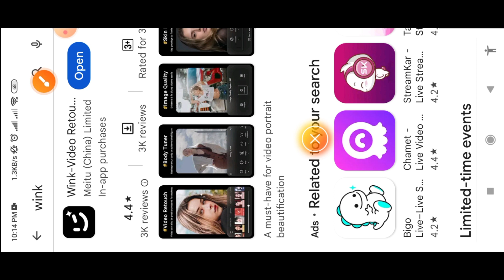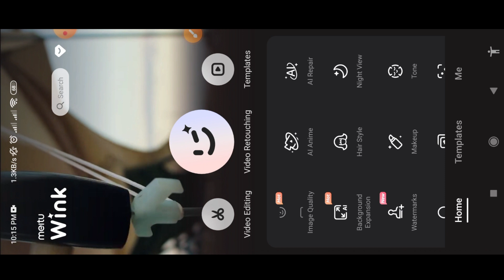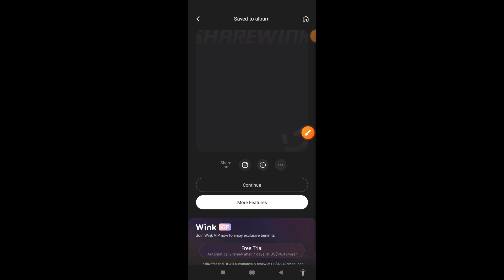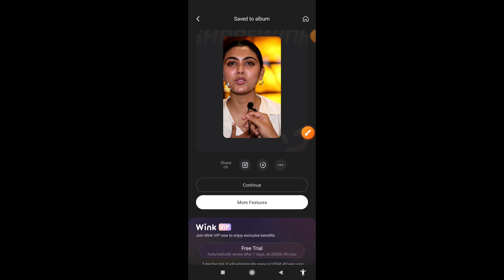মাত্র ১ ক্লিকে ঝাপসা ভিডিও হবে HD quality || Normal Video To 4K HD || MS Tube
HD ভিডিও এডিটিং ২ মিনিটে 2023 || How To Convert Normal Video To 4K HD || MS Tube
How To Convert Normal Video To 4K HD | Video Quality Increase Best App | Instagram Reels
শুধু মাত্র ১ ক্লিকে আপানার ঝাপসা ভিডিও ক্লিয়ার করে নিন Clear your blurry video in just 1 click
Create Engaging Videos in just minutes with Top 10 Video Creator Tools
Smooth Skin Video Editing In Capcut | Soft Skin Tone Editing | Capcut Video Editing
how to convert normal video to 4k,4k resolution,1080p to 4k quality, video convert to 4k ultra hd, normal video to 4k,how to get 4k quality on capcut video quality increase

Your Quarries:

how to convert normal video to 4k ultra hd tamil,
how to convert normal video to 4k ultra hd malayalam,
how to convert normal video to 4k ultra hd video,
how to convert normal video to 4k in alight motion,
how to convert a normal video to 4k,
how to convert normal video to 4k ultra hd app,
how to convert normal video to 4k ultra hd anime,
how to convert normal video to hd,
how to convert normal video to 4k capcut,
how to convert normal video to 4k ultra hd capcut,
how to convert normal video clip to 4k,
how to convert normal video clip to 4k in filmora,
how to convert normal video to 4k capcut pc,
how to convert normal video to 4k ultra hd free,
how to convert normal video to 4k ultra hd hindi,
how to convert normal video to 4k in capcut,
how to change normal video to 4k video malayalam,
how to convert normal video to 4k ultra hd online,
how to convert normal video to 4k pc
how to convert normal video to 4k hd bangla,
how to convert 4k video to hd,
how to convert normal video to hd video,
how to convert any video to 4k,
how to convert normal video to 4k video,
convert normal video to hd quality,
how to change normal video to hd video,
normal video hd converter bangla,
how to convert normal video into hd video,
how to convert normal video to full hd quality,
how to convert any video into 1080p full hd,
how to convert 4k video to 1080p in mobile,
how to convert 4k video to 1080p in android mobile,
how to convert 4k video to 1080p in android,
how to convert normal video into hd,
how to convert hd video to 4k,
how to change normal video into 3d,
how to convert 4k video to 720p in android,
4k to 1080p converter pc,
how to convert 1080p video to 4k,
how to convert 1080p video into 720p in pc
how to download wink video editing app in iphone,
wink app for video editing,
wink app video editing hd,
wink app video editing how to download,
wink app video editing ultra hd,
how to make hd video in tiktok,
how to make hd tiktok video in android,
how to make your video hd on tiktok,

Any Problem this video please contract with me by mail
tiktok video making app,
how to make a hd video on tiktok,
how to hd video in tiktok,
how to make video tiktok hd,
how to make tiktok videos clearer